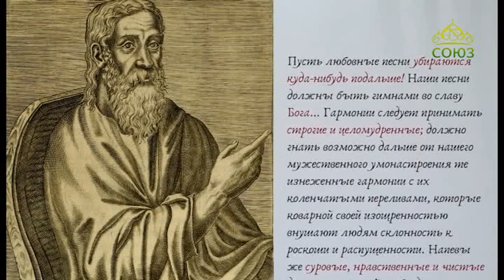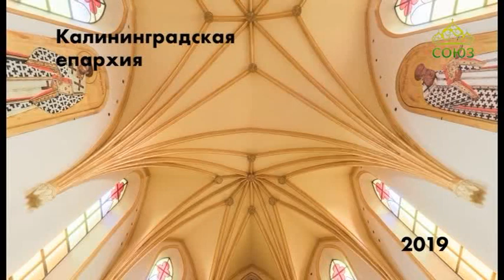Союз онлайн. Четверть часа. От 4 марта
Дети детям: как правильно поставить свечку в храме?

Ведущая Надежда Калинина.